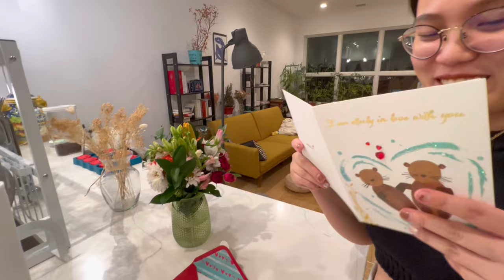生日vlog // Turning 25 // Day in life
Hello! Can't believe I am 25..already??! Now I'm 25, I am financially independent, have a great relationship, and living with the cutest dog. So getting old isn't too bad after all!

25, start to put on anti-aging skincare religiously, work harder on both my work and my life, and I am looking forward to more adventures and more achievements to come.

I am Capricorn ♑️ 摩羯座, btw :p.

Music
Sunshine Smba - Chris Haugen
Life Coule be a Dream - DJ Quads
Running Late - Brian Claxton
Cookie - Jeff Kaale
Snowy and Cozy - Ringtail

Camera: iphone 13 pro
Edit: Splice
Tripod: JOBY JB01550-BWW TelePod Mobile Tripod

About me

I'm Rainy, a Chinese living in the US. My career is in data and engineering with a concentration on product analytics and design. I am equally passionate about my work, and my life! I love painting, drawing, decorating, cooking, and taking care of my dog! But above all, I also like to take care of myself :). Hopefully, we'll share and grow together!

Other places to find me:
Ins: surancy